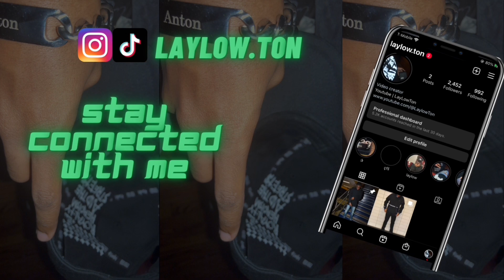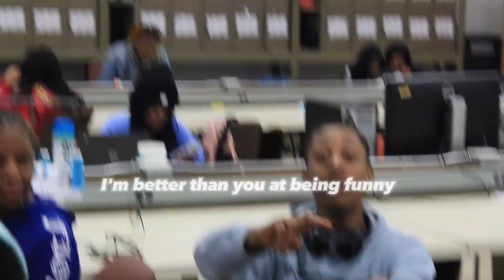This Is What A Failed Public Interview Looks Like 🤦🏾‍♂️😂 | *FUNNY*